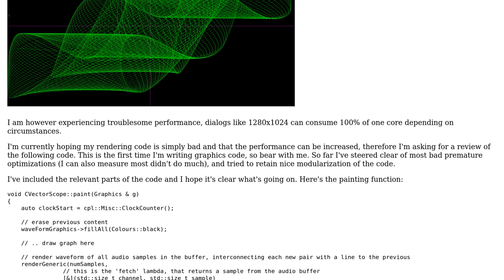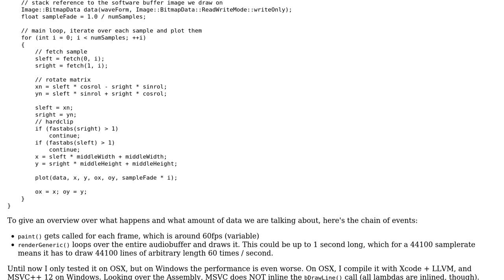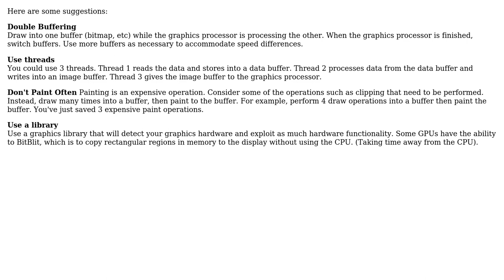Code Review: First time graphics - bad performance in software rendering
With thanks & praise to God, and with thanks to the many people who have made this project possible! | Content (except music & images) licensed under CC BY-SA | Music | Images & others | With thanks to user Thomas Matthews user Shaggi user Jamal and the Stack Exchange Network Trademarks are property of their respective owners. You are responsible for your own actions.